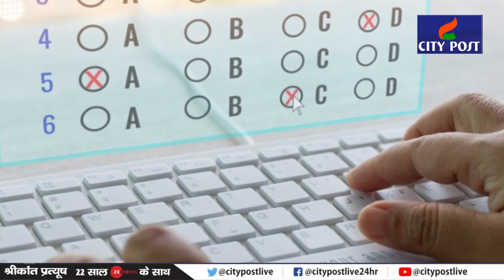patna के online परीक्षा केंद्र के सर्वर में चोर कनेक्शन